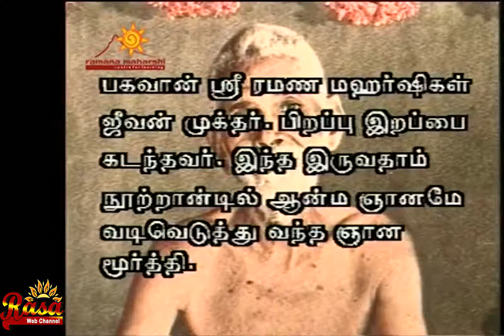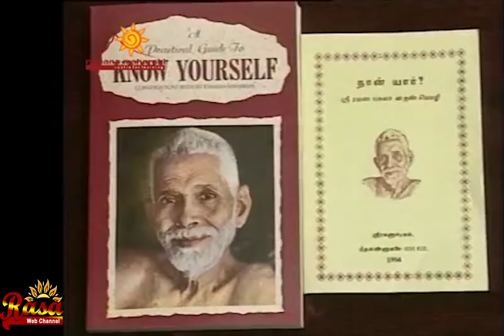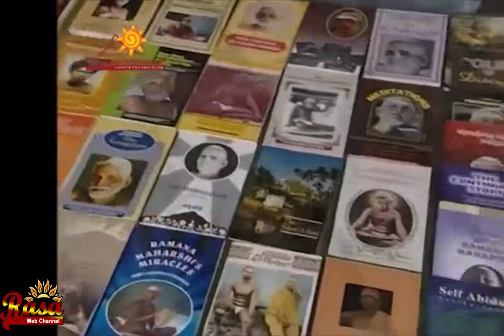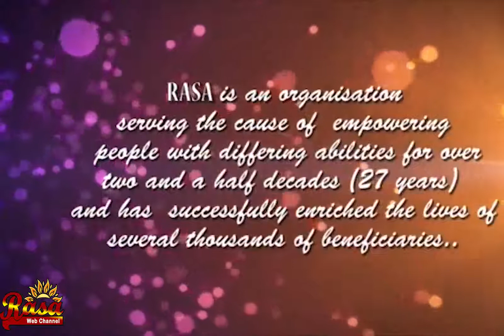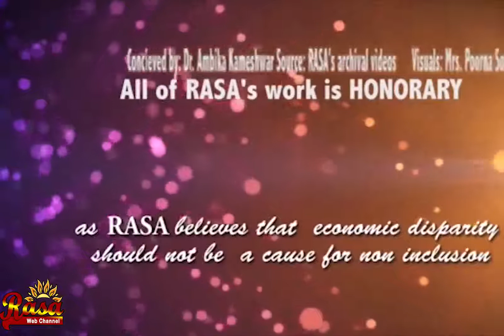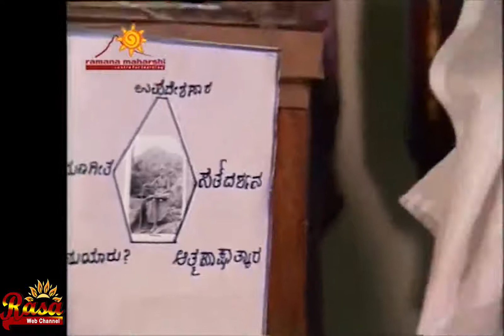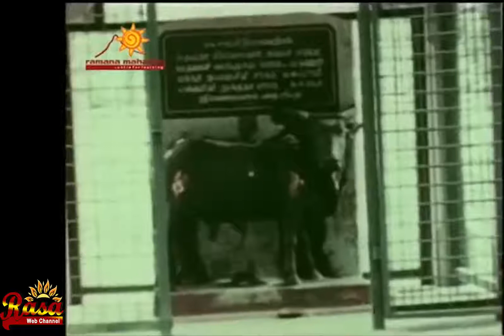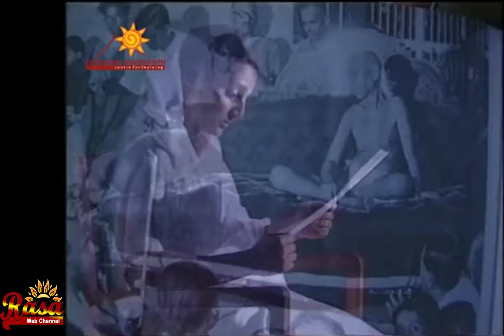21-12-18 at 8.30 pm | Ramanaoli Episode 12 - Soori Nagamma